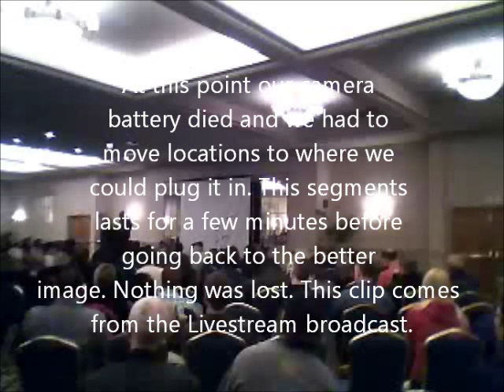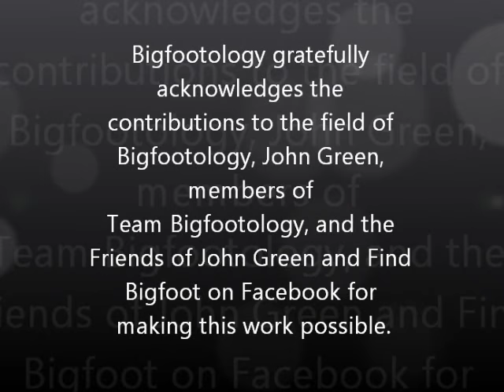Sasquatch Summit John Green Q&A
Sasquatch Summit John Green Question and Answer Session.